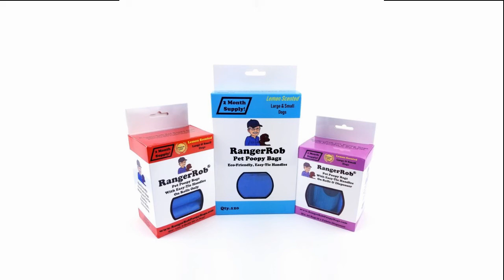Becoming A New Caregiver, Aging Parent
Today Rob is talks about "Becoming A New Caregiver, The Beginning".
Learning to be a caregiver for a aging parent. Join Rob and Sherry as they learn how to become a good caregiver.
Today Rob and Sherry have to move their RV to a different location and Rob Reviews some of his projects.

RangerRob Pet Poopy Bags:
Rangerrob Poopy Bags On Rolls & Fabric Dispenser:

Rangerrob Poopy Bags, Rolls Only Refills:

RangerRob Original Sheets: